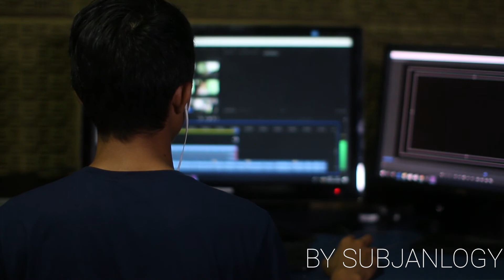New Way to Explore Secrets of Islamabad Using Google Maps | Urdu / Hindi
It is entertaining to explore the streets, sectors & famous places of Islamabad using Google Maps. But at the same time, it is also important to understand the layout or cityscape of Islamabad.
Islamabad is not an old city, having an age of just a few decades. So it is well planned, neat, and clean. The layout is so simple, that is, the map is divided into squares, which are called sectors of Islamabad. It is situated between Rawalpindi and Margalla hills. The sectors are distributed from Margallah hills to Rawalpindi in alphabetic order, i.e. starting from B sectors to I sectors, where Rawalpindi starts. If you are coming from Murree, these are numbered, like G-5, F-5, G-6, F-6 and this numbering goes on up to B-17. These sectors are further divided into four sectors. For example G-9/1, G-9/2, G-9/3 and G-9/4. Each sector has a central business place, consisting of plazas, called Markaz, for example G-9 Markaz, F-7 Markaz, I-8 Markaz etc... Each sector has parks, schools, mosques and small markets as well. Moreover, all sectors are separated by green belts, making it spacious. These green belts have jogging tracks and amusement places.
So you can imagine that the layout is simply excellent.
In addition, this city is entirely of natural beauty. The temperature is mostly pleasant thanks to Margalla hills and lush green jungle. Red trees can be found all over the city in spring and autumn. The streets are fragrant with the aroma of jasmine flowers.
The management of the city is under CDA, the Capital Development Authority. The education rate is high and the crime rate is low. This makes it the best city to live in Pakistan. Many foreigners call this city as a park itself. This city has the honour to be ranked one of the best capitals of the world due to these salient features.
Famous business places include Blue Area, Safa Gold Mall and Centarous Mall, while Marriot and Serena are world class five star hotels of Islamabad.
Interestingly, in addition to geometrical names of business places, some are them are famous for other names, like, G-9 Markaz is also called as Karachi Company, G-7 Markaz is also called as Sitara Market, G-7 Markaz is also called Melody Market, F-7 Markaz is known as Junah Super Market, F-6 Markaz is called as Super market and F-8 Markaz is called as Ayub Market etc.
Some chowks, flyovers and intersections are famous as well, like Faiz Abad Flyover, Zero point and Peshawar Morre Flyover.
In addition to official buildings like President House, National Assembly, Supreme Court, PTV, Radio Pakistan and PIMS Hospital, most ionic places include Faisal Mosque, Daman-e-Koh, F-9 Park, Lake View Park, Rawal Dam, Monal, Pakistan Monument, Lok Virsa, Rose & Jasmine Garden and Shakar Pariyan etc.
So, it will be fun to watch this information in video format.
Your liking and positive comments encourages us to bring more interesting and educational stuff for you like that.